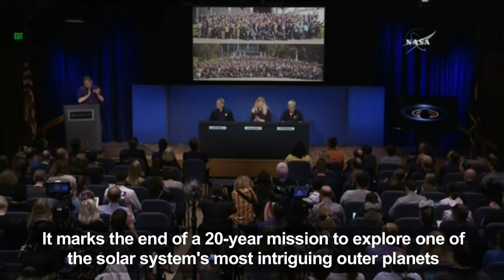Cassini spacecraft completes death plunge into Saturn: NASA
NASA's $3.9 billion Cassini spacecraft completes its death plunge into Saturn, ending a fruitful 20-year mission to explore one of the solar system's most intriguing outer planets.